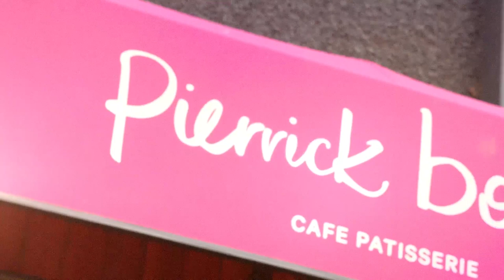Teasing, opening Pierrick Boyer Cafe Pâtisserie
Pierrick Boyer Cafe Pâtisserie, 31 Izett Street, Prahran. Video & edited by Andre Elhay